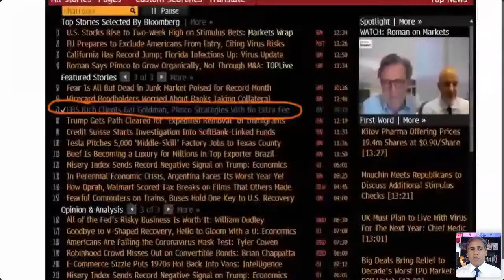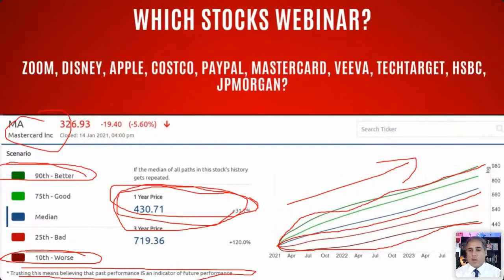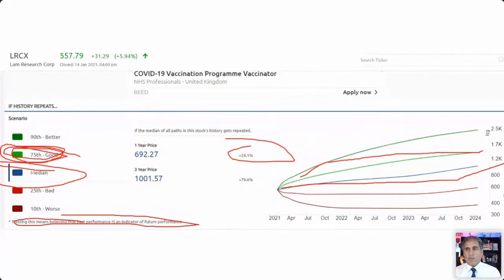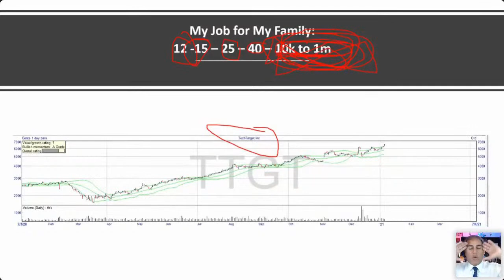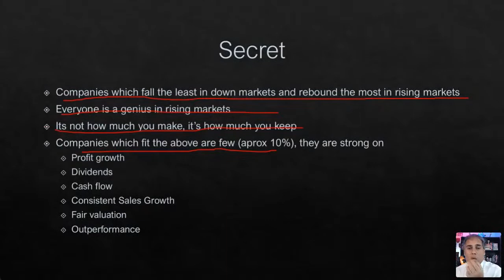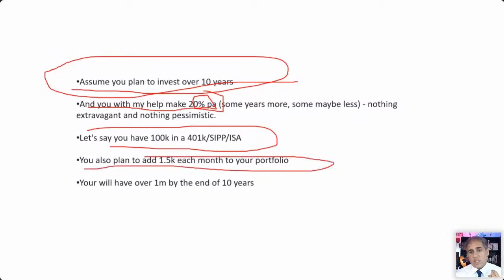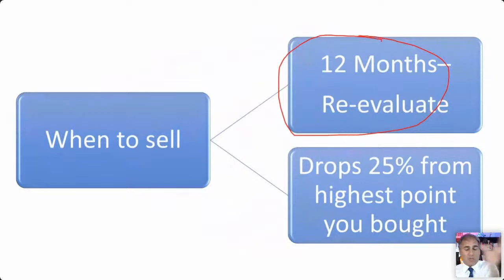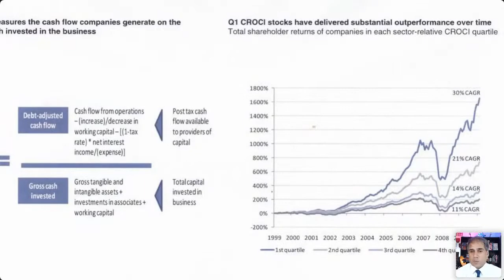Investing Broadcast Alpesh Patel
With so many interested in the markets - I go through the more sensible investing end of investing. How do you find stable, sound companies suitable for a pension and investment? I'll cover what formulae are used by Deutsche Bank and Goldman Sachs Wealth Management.

I will also cover best practice in stock selection based on research done by academics and investment companies. I shall explain my own approach for which I won a competition in the Financial Times and allowed me to go from retail investor to hedge fund owner. This is part of my to teach 1m about investing effectively.